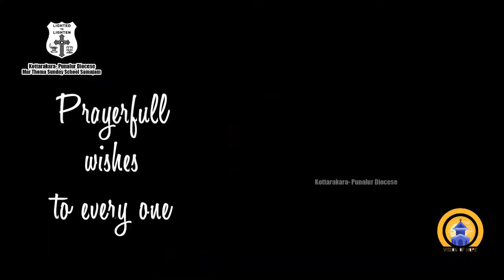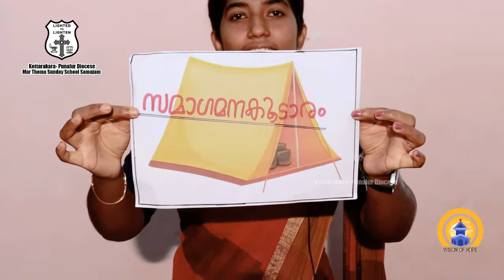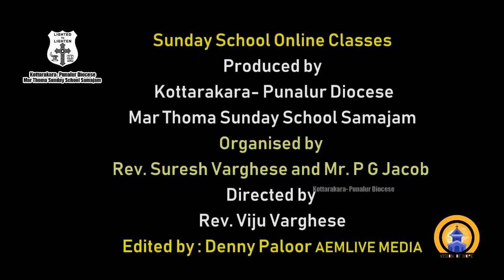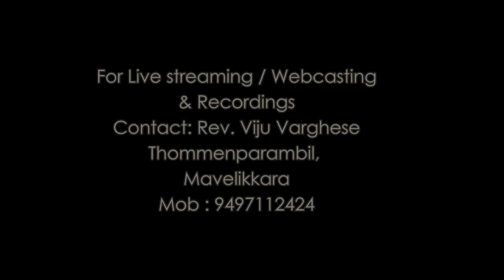MarThoma Sunday School Samajam Kottarakara -Punalur Diocese II Sisuvakaup -Lesson 9 - SNEHA RAICHEL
AARON EVENT MAKERZ & LIVE MEDIA SERVICES
KOTTARAKARA